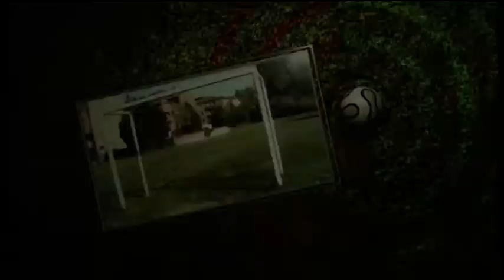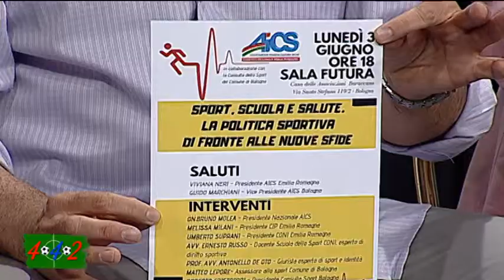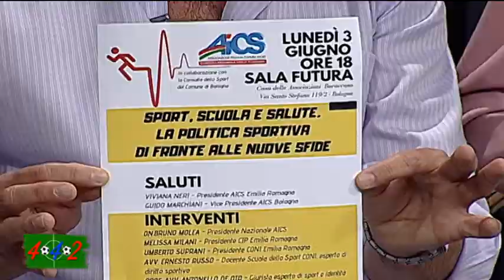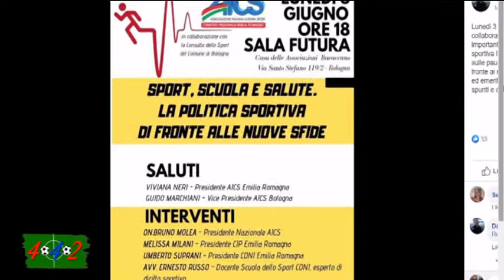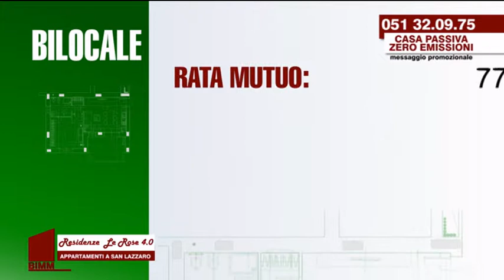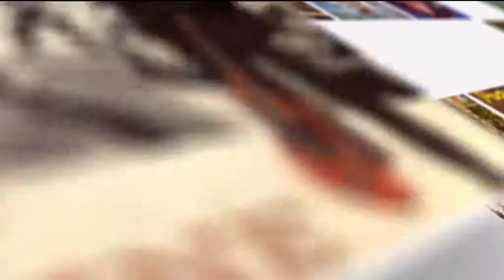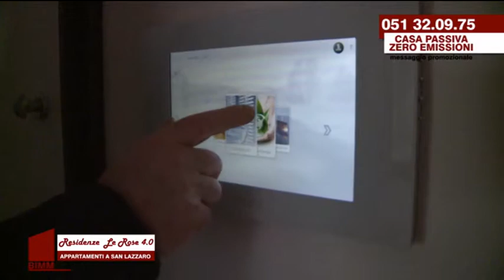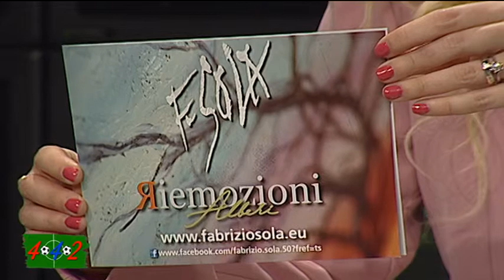442 del 21-05-2019